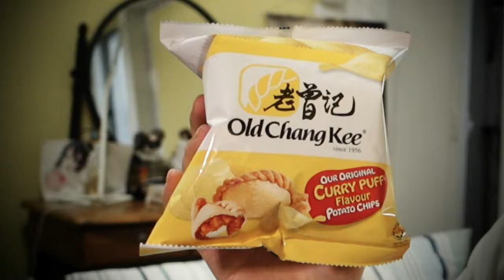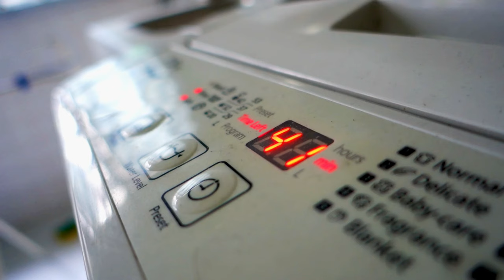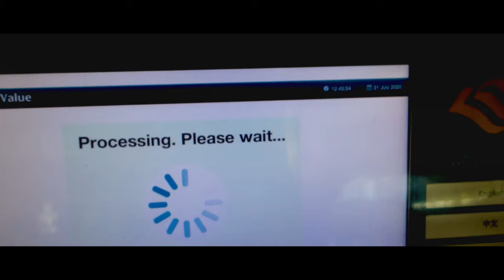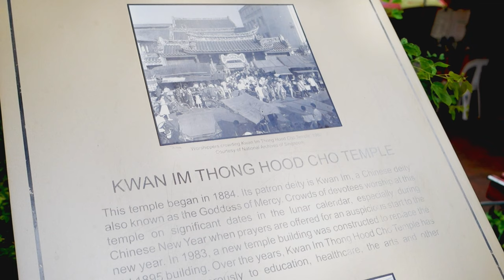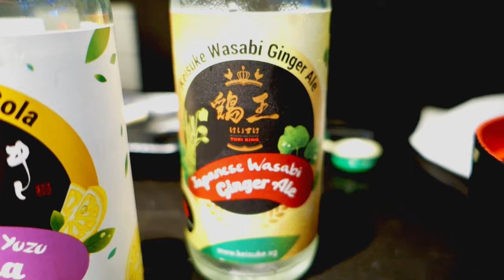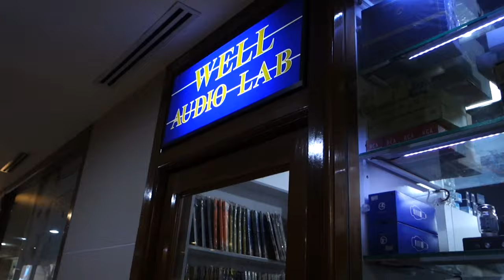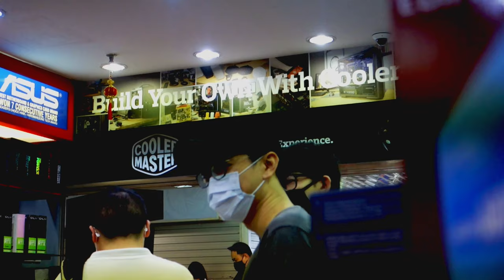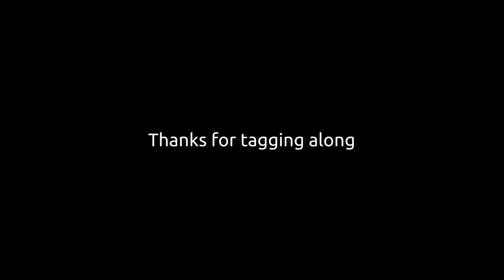The Last Weekly Vlog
I unpack the SG Together goodie bag, loiter at and around Sim Lim Square filming the sights and sounds, and ramble a whole lot about my latest hiking video, the state of the vlog, and so on.

With the publication of this vlog I complete my resolution to produce a vlog every week for half a year. Henceforth the strictly weekly schedule will be dissolved and I shall be vlogging pretty much whenever I want :)